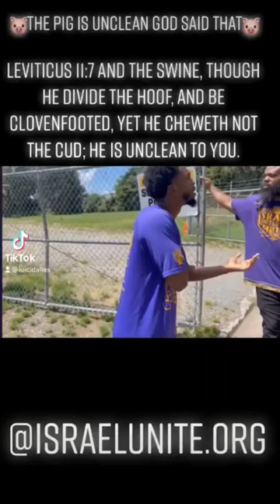IUIC israelunitedinchrist Nathanyel7 fyp